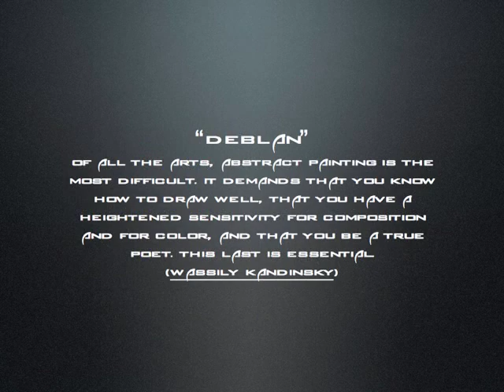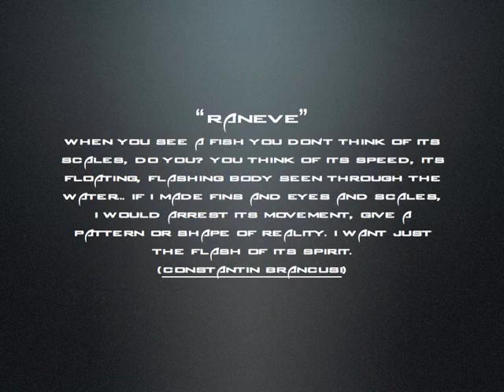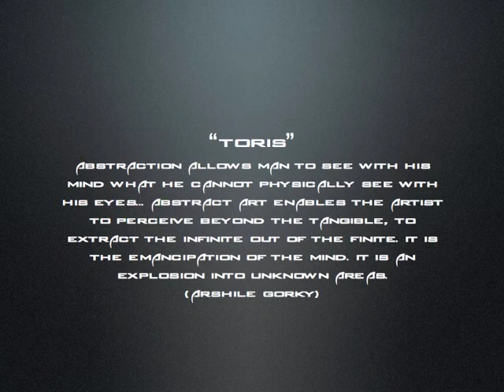Ludolf Grolle - Intuition & Innovation